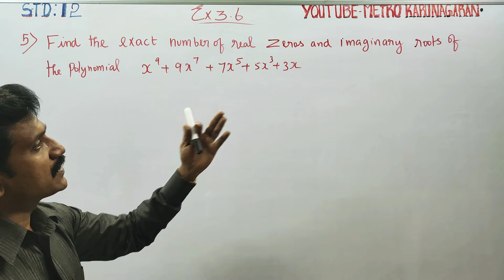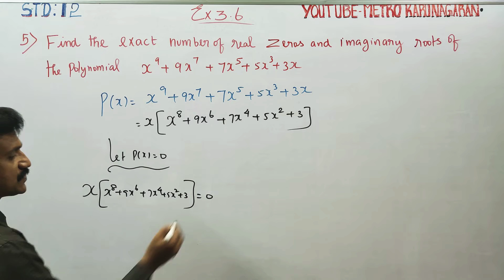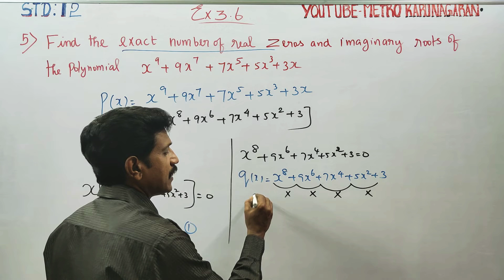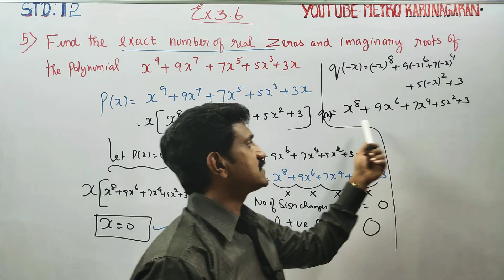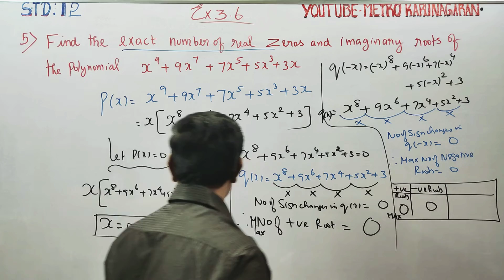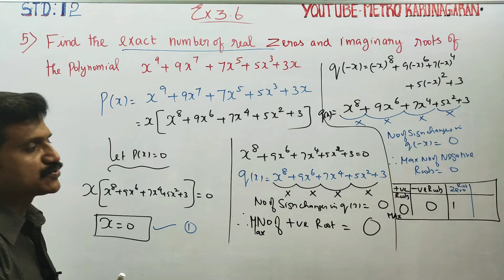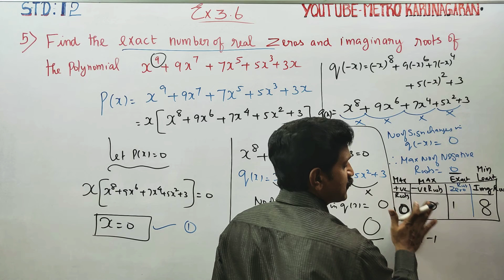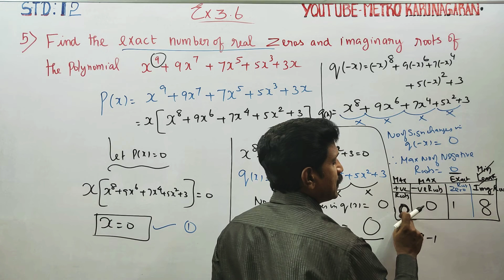12th Std Maths Ex.3.6(5) Find the exact number of real zeros and imaginary of polynomial x⁹+9x⁷+7x⁵